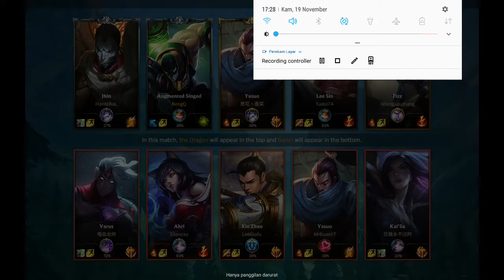Get back up to fight - League of Legends: Wild Rift - Singed Gameplay - Mobile Games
Smartphone yg digunakan : Samsung Tab a 6 (2016)
Software perekaman : no ads
Game : League of Legends: Wild Rift
Developer : Riot Games, Inc